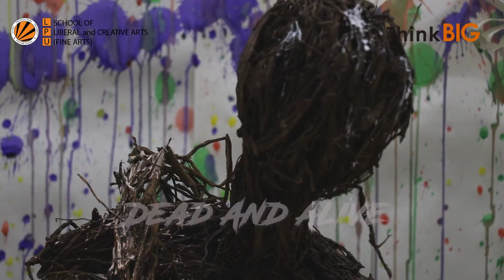Dead And Alive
Created By Department of fine arts
Concept about life - It is hard to find life without colors, which play different roles in human life. The truth is that the individual has their own sense of feeling it, its not exactly same for all.  The colors  bring life for the dead object.  Every colors has it’s own shade, tone and philosophy. We all probably can see its variation by our own perception. Colors also play a negative and positive role in everyone's life. We know that color blindness exists that some people cannot see colors after some time, but they can feel its power

Color communicates so much. It has the power to convey moods and feelings such as when people say, "She was green with jealousy," "I feel blue"  she was so mad." Color is used to liven up and bring order, such as stop lights, or yellow versus white directional stripes on a street, Or when some very organized people color code everything. This is why choosing colors and choosing where they fit into our lives is essential to how we live and what kind of life we try to live.
We cannot answer that for you, but we can tell you the life and environment we are trying to cultivate. I want my environment to be a peaceful one. One that highlights the natural beauty in the world. It is this ever-present pursuit of peace that leads me to create art that is soothing, balanced and peaceful. I’m ever seeking to bring light, peace, and calm into my space.
Color affects me on such a deep level that we can't describe it except when we are in the presence of a lot of reds or oranges, we can literally feel our stress levels soaring. our heart beats faster, our eyes feel like they are beating inside my skull and my anxiety level is going through the ceiling. Color has the power to keep calm or peace and simply from their presence in your space.
You'll notice that researcher mostly paint with calmer tones. This is because calm tones are usually associated with peaceful things. Green is usually associated with nature, trees, grass and peaceful scenery. Blue is often associated with blue skies or glassy water, both of which are calming in nature. However here is the question…. If the sky was red, and the grass was orange.
Is color and our experience with color associative, meaning we are attracted to certain colors because of our environments and what we seek. Or do we inherently like certain places or things in nature because the colors themselves.
 Our opinion that God has created colors that have inherent qualities that will draw parts of His glory. That different colors have their own inherent qualities that create peace, calmness, hope, energy, enthusiasm and much more.
I believe that God consciously placed calm, peaceful, soothing colors around us with the intention of consciously awakening our feelings of peace, tranquility and his beauty. Researchers think that's why it's universally accepted that "going for a walk," or "spending time outside" will help clear your mind, re-center you on a peaceful path, and generally lift your spirit with the strong medium.